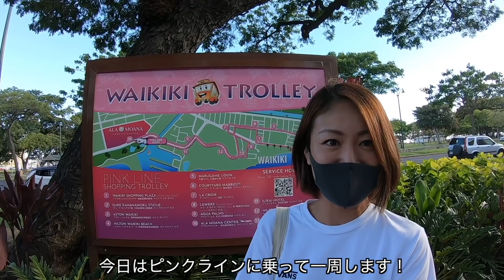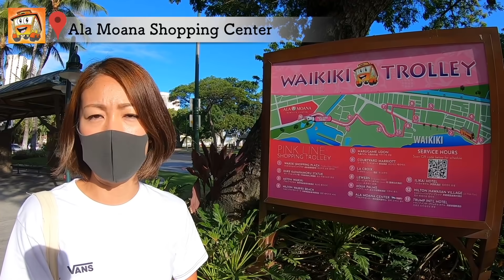【ハワイ】ピンクラインでワイキキをぐるっと一周！気分はハワイ♪新ルートも紹介します☆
ピンクラインでワイキキを一周♪
臨場感たっぷりの動画でハワイ気分を味わおう！！
【ALOHANA CLUB】ハワイのプライベートツアー／お買い物代行サービス